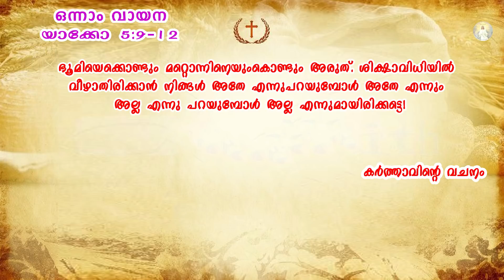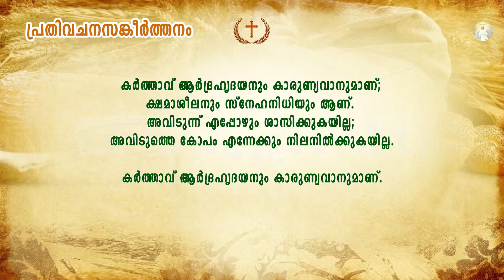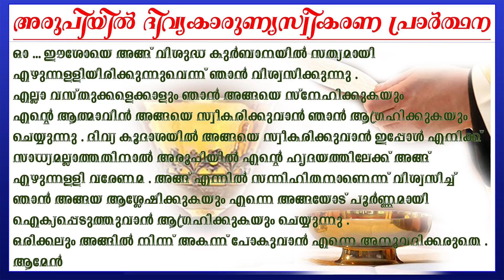Malayalam Latin Holy Mass | 25 February 2022 | 04:00 am (IST) | Fr Shibu P. Vincent (Germany)